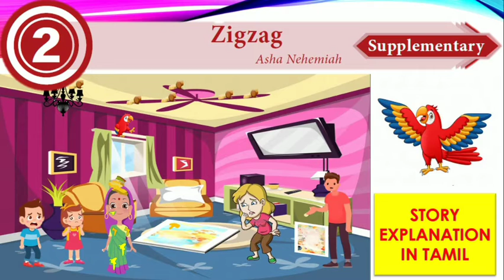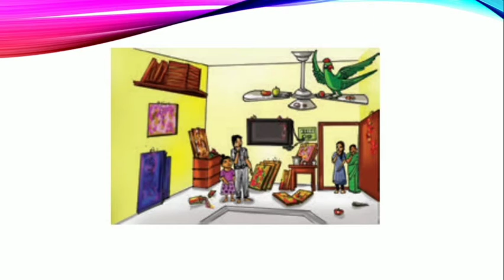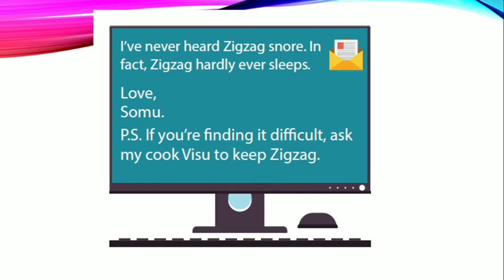ZIGZAG 10th supplementary in Tamil | Unit 2 | Asha Nehemiah | Kalvi kalam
In this video I explained the full story of Zigzag in Tamil for your better understanding.